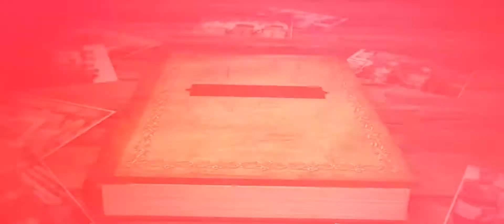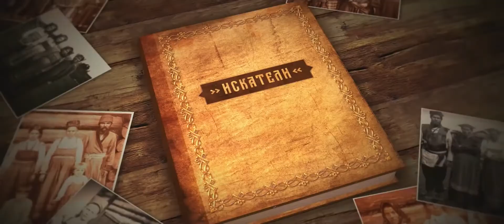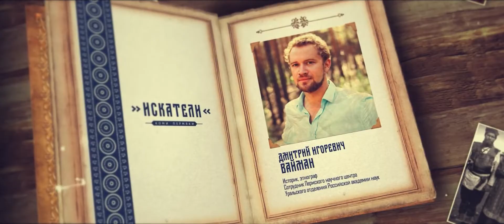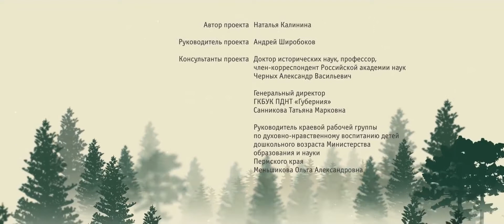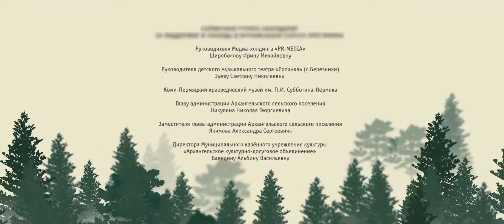Золотая Принцесса Жасмин. Лучший Фильм 🌙 ИСКАТЕЛИ 2🌙2019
ПУТЕШЕСТВИЕ В ПРОШЛОЕ РАДИ БУДУЩЕГО.